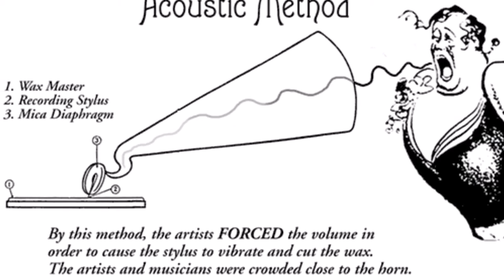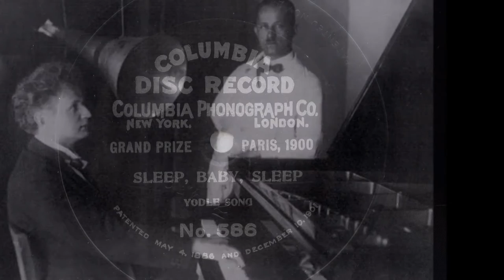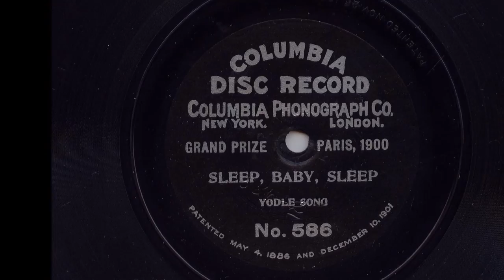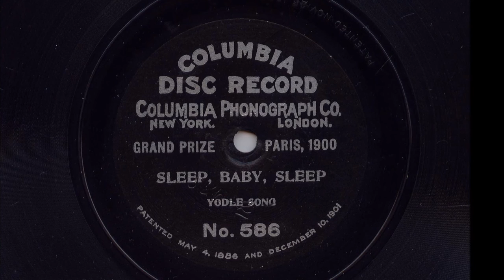Mr Pete La Mar 'Sleep, Baby, Sleep' 1902? Acoustic Single Sided Disc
Very early disc recording with vocal introduction.
From the information I have found take 1 was recorded in 1902 but it is unknown whether takes 1-4 were released. Take 5 was released but it does say it was unannounced, so a bit of a mystery.
The label has patents from May 4th 1886 and December 10th 1901, embossed in the shellac top right of the label is a patent for November 25th 1902 so the disc is late 1902 at the earliest.
Unfortunately I can find no record of Pete La Mar who sings and 'yodles' the song
The start of the track is difficult to hear above the noise of the disc but this soon fades and Pete can be heard in all his glory as he sings into the horn with his piano accompaniment.
78 rpm wasn't standardised until 1928, this disc runs slightly faster.